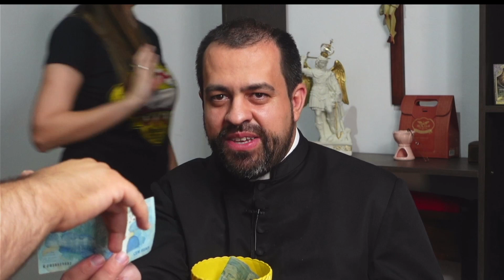VALOR DAS BOAS OBRAS NA MÃO DE MARIA | PADRE FRANCISCO AMARAL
Um retorno aguardado! O Padre Francisco Amaral está de volta no SantoFlow, abordando um tema crucial: ‘A Consagração a Nossa Senhora’. Descubra o significado de ‘tornar-se escravo de Maria’, os sinais de um consagrado, esclareça suas dúvidas e fortaleça a decisão de se consagrar. Imperdível!

CAPTAÇÃO E TRANSMISSÃO:
Studio SantoFlow

REALIZAÇÃO:
Studio SantoFlow